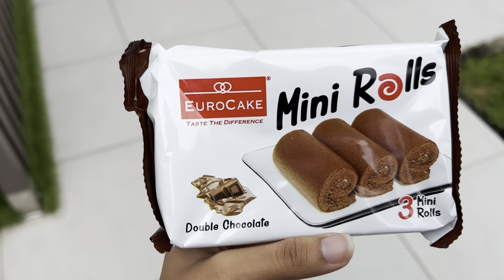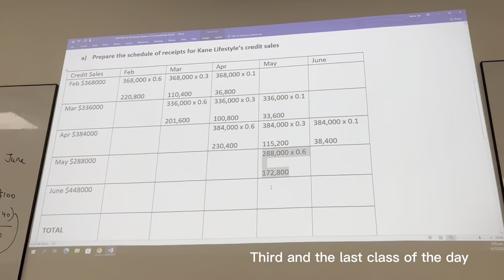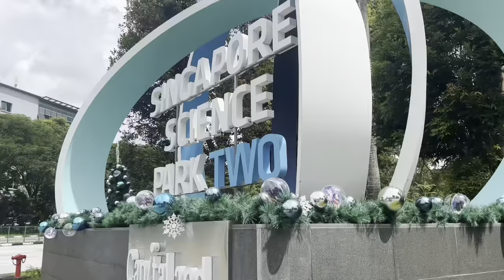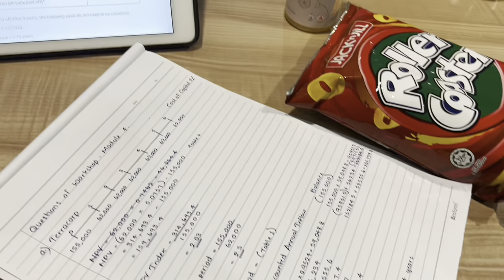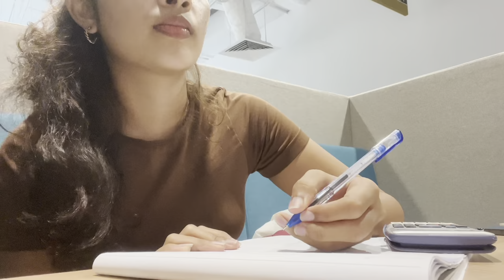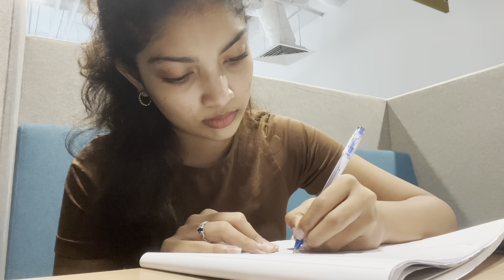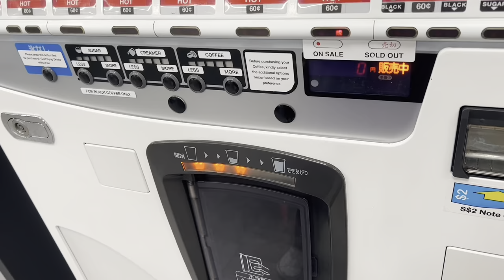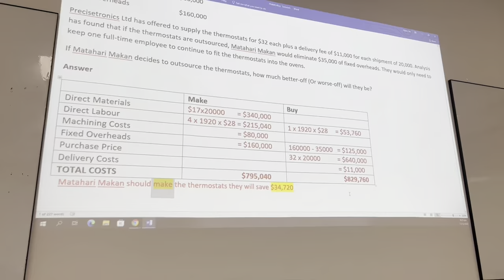University Vlog| Studying, Exams, Food, Curtin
Hi guys,
So this in this Vlog I am showing my life as a International student of Curtin Singapore.